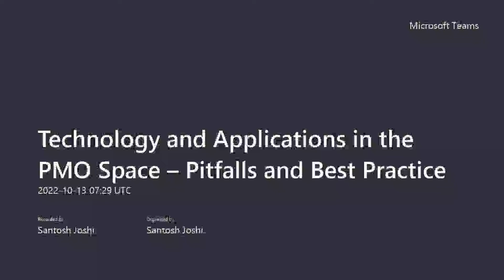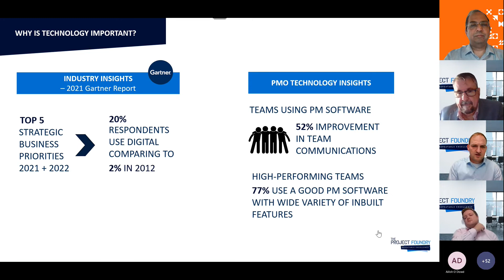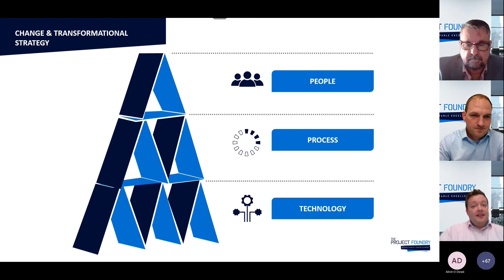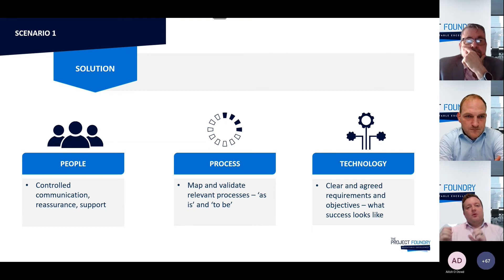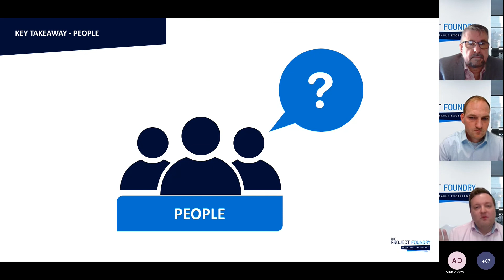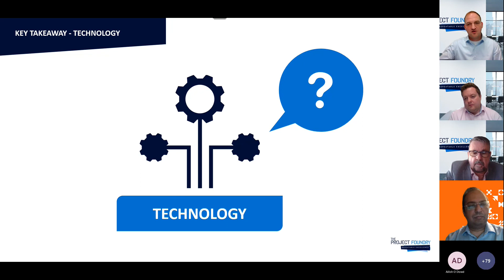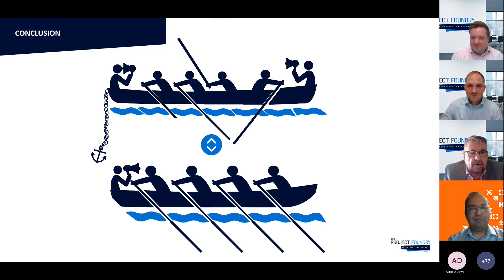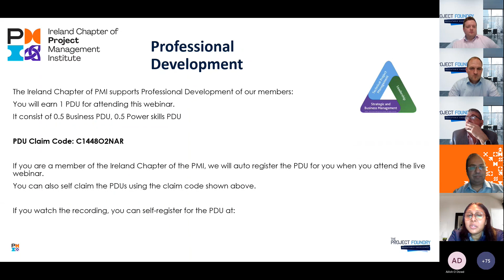Technology and Applications in the PMO Space – Pitfalls and Best Practices